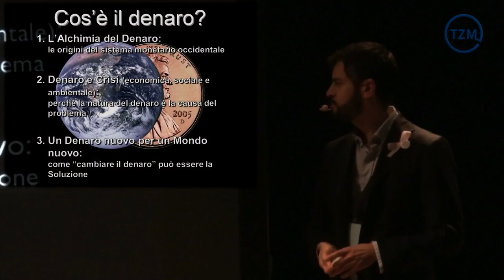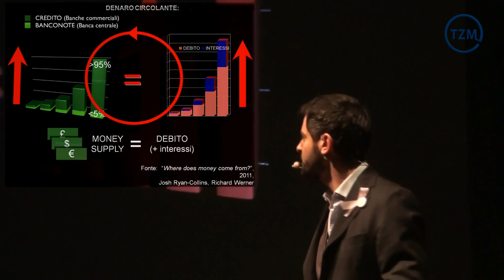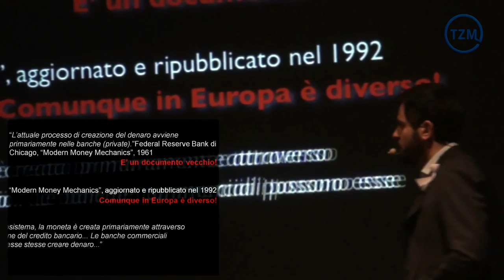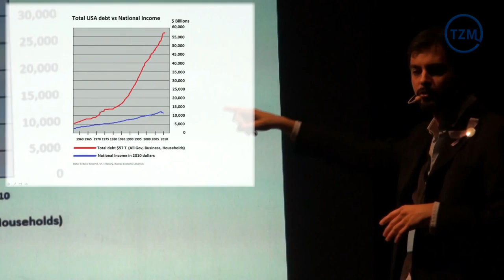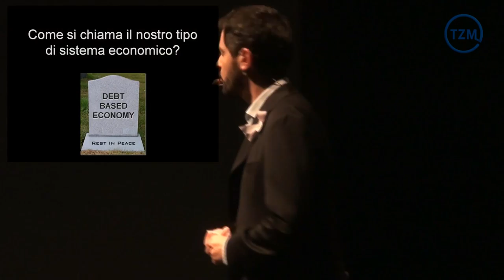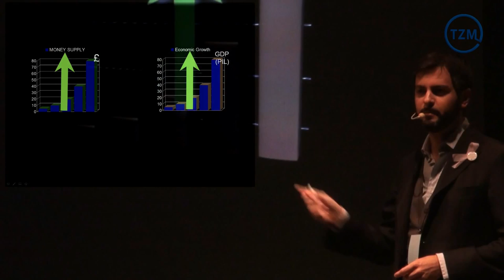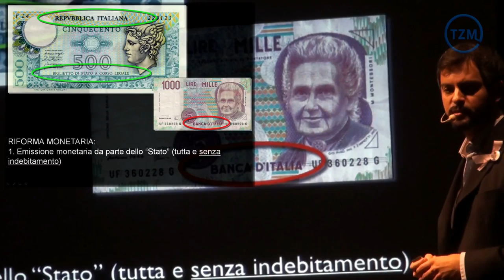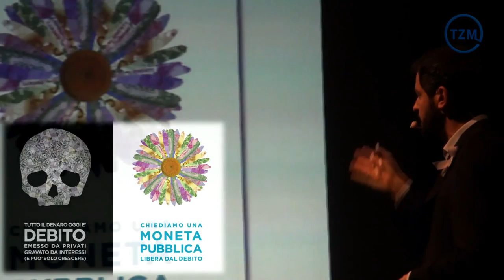Simposio Sociedad Sostenible | ¿Qué es el dinero?